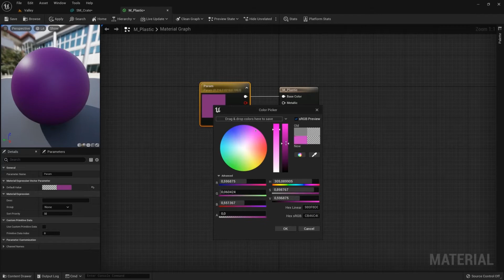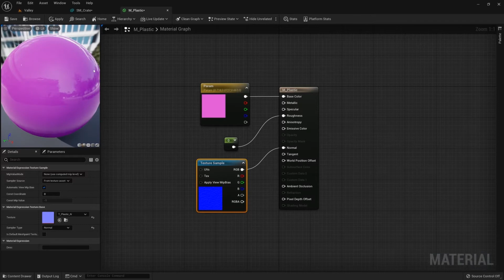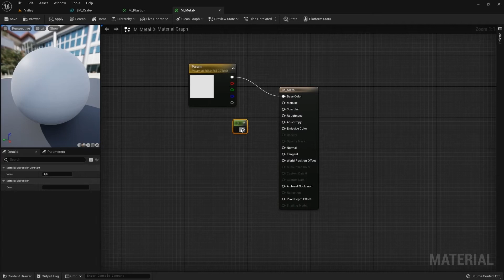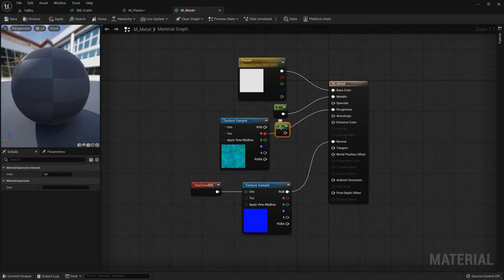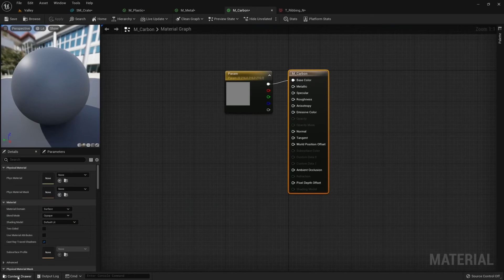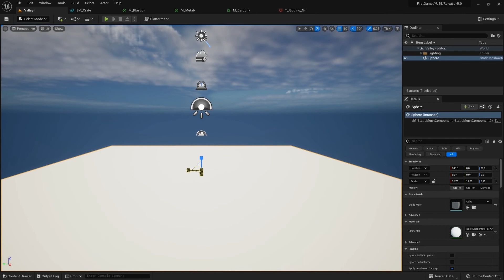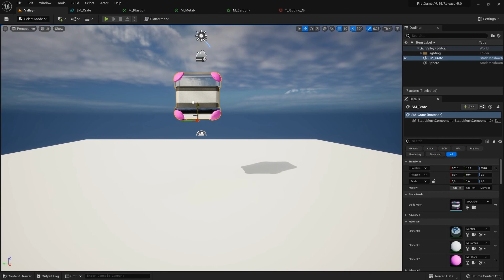UE5'te İlk Oyun Projeniz - 3 - First Asset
Bu eğitim Epic Games ekibi tarafından hazırlanmış ve UE5 lansmanı ile Unreal Engine kanalında yayınlanmıştır. Eğitimi bütüncül bir bakış açısına sahip olmasından dolayı beğendim ve Türkçe dublaj hazırlayıp kendi kanalımda yayınlıyorum. Eğitimin orijinal videosuna erişmek için aşağıdaki linki kullanabilirsiniz.